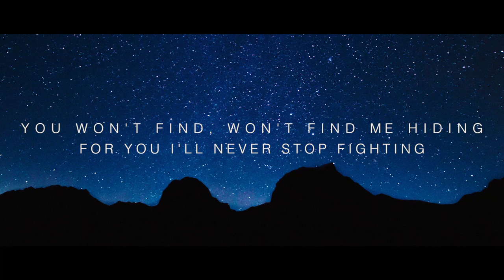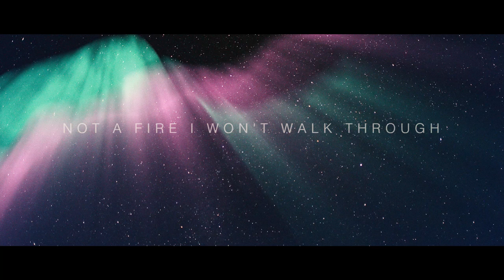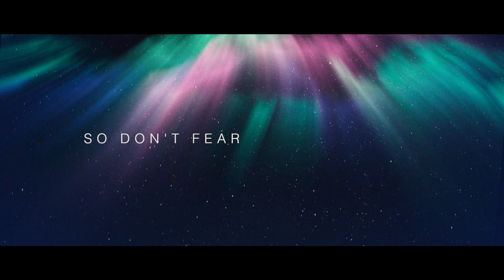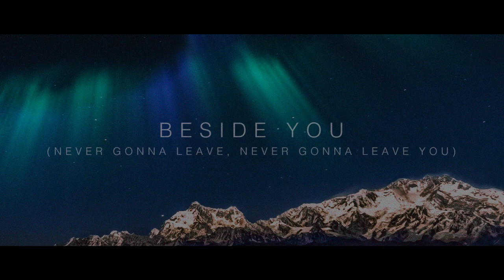Cameron James - "Beside You"